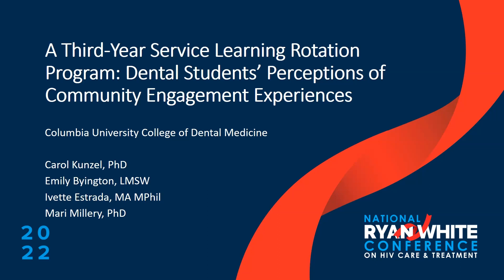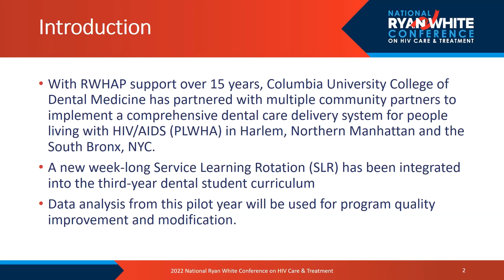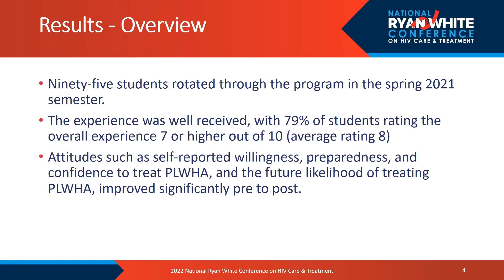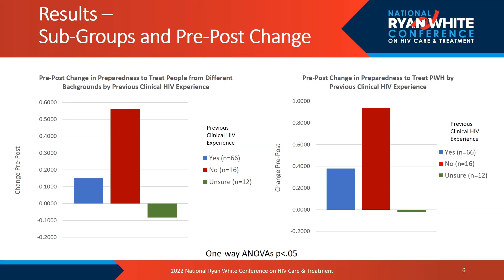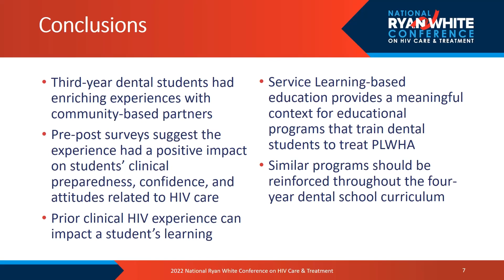A 3rd-Year Service Learning Rotation: Dental Students’ Perceptions of Community Engagement (20482)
Columbia University College of Dental Medicine partnered with community partners to implement a dental care delivery system for PLWHA in NYC. A week-long Service Learning Rotation was integrated into the third-year dental student curriculum; data analysis from this pilot year will be used for program quality improvement and modification.

Authors: Carol Kunzel, Ivette Estrada, Emily Byington, Mari Millery